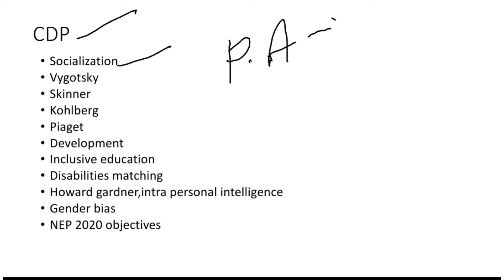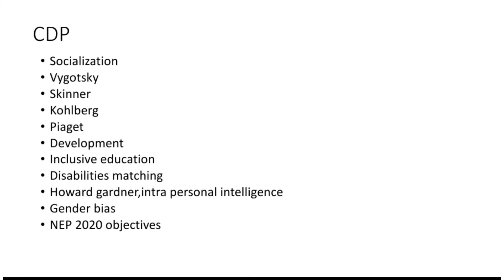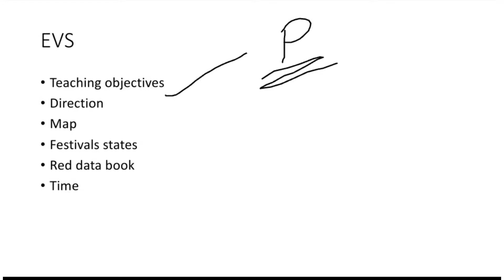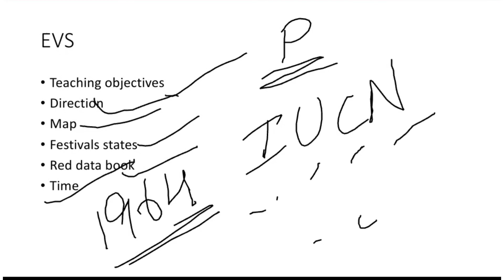30-12-2021#ctet paper 1 analysis#PRT#shift 1 CDP,maths,evs